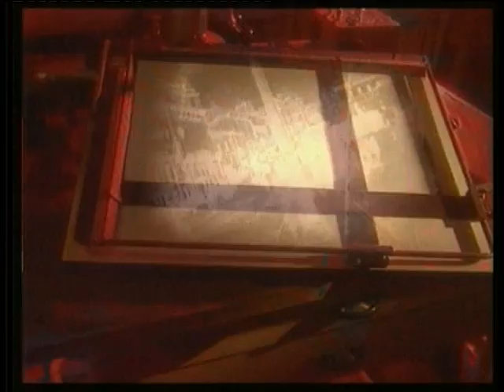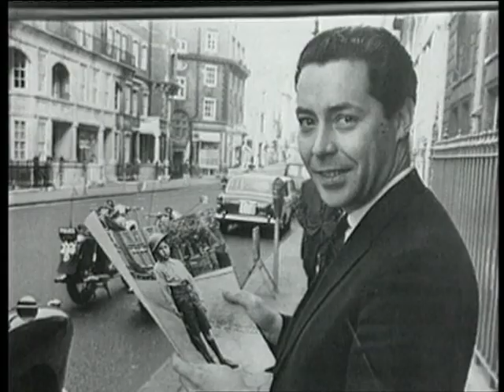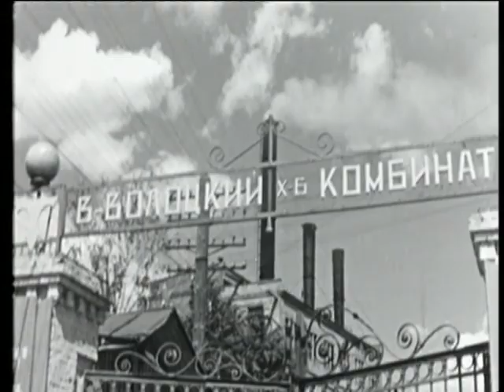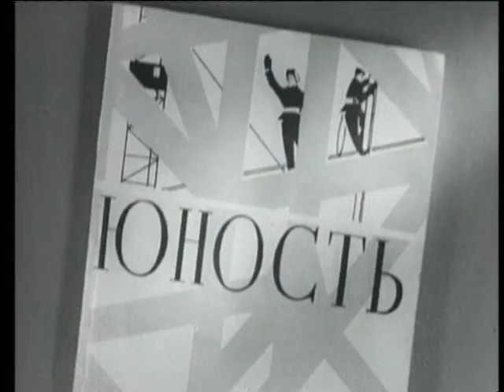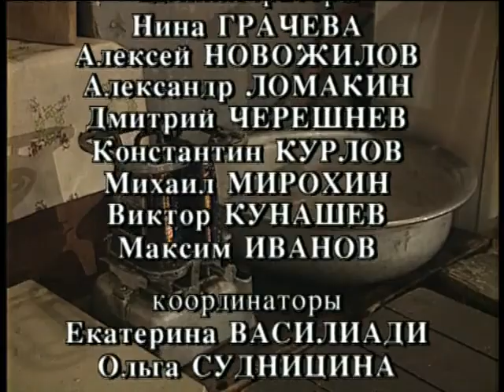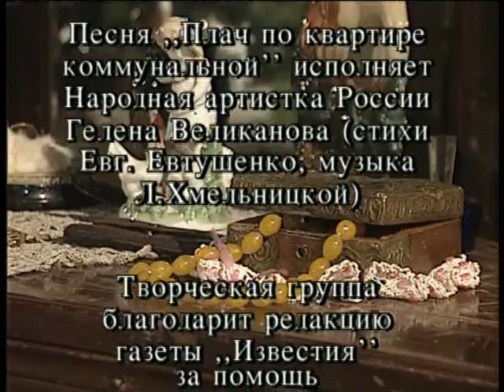«Старая квартира». 1959 год. Часть первая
Визит Хрущева в Голливуд и американская выставка в Сокольниках. Никита Сергеевич о канкане и Виктор Славкин о пепси-коле. Яхта для Эйзенхауэра и питомник для собак-поводырей. А также - "Волшебная сила искусства" с Аркадием Райкиным и "Текстильный городок" с Валентиной Гагановой. Ведущий Григорий Гурвич. Съёмка 1997 года